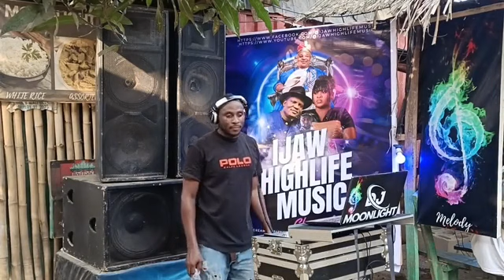LOKOZAIN BY JOVIN REMIXED BY DJ MOONLIGHT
Welcome to the rhythmic realm of Ijaw Highlife Music, where tradition meets contemporary beats, and melodies echo the soul of the Niger Delta. 🎶 Dive into the enchanting world of Lokozain, a timeless masterpiece originally crafted by the talented Jovin, now reborn in a mesmerizing remix by the renowned DJ Moonlight.

🌙 DJ Moonlight has skillfully woven his magic into the fabric of Lokozain, elevating its essence with modern twists while preserving the rich cultural roots. Get ready for an auditory journey that transcends time, blending the vibrancy of Ijaw musical traditions with the innovation of contemporary remixing.

🎧 Immerse yourself in the fusion of traditional rhythms, soulful vocals, and pulsating beats that define this remarkable remix. As Lokozain takes on new life through the hands of DJ Moonlight, each note becomes a testament to the resilience and beauty of Ijaw Highlife Music.

🔥 Don't miss out on the cultural celebration – hit play, groove to the rhythm, and let the music transport you to the heart of Ijaw musical heritage. 🚀

Your support fuels the passion for preserving and promoting the cultural gems that define our musical heritage.

We love hearing from our vibrant community of music enthusiasts. Your feedback inspires us to continue curating musical experiences that resonate with your hearts.